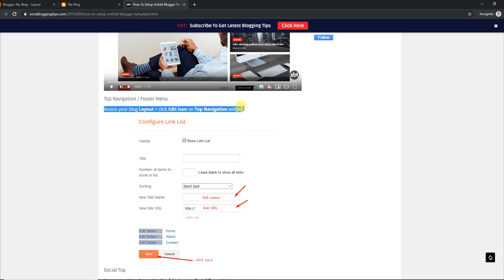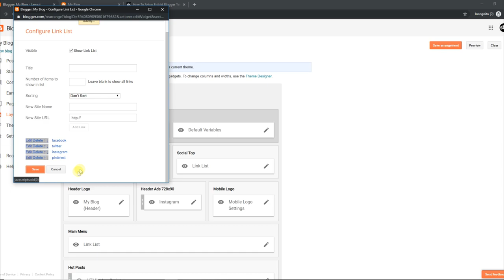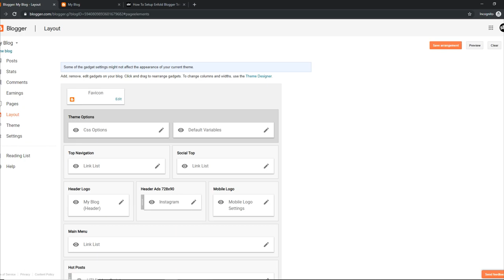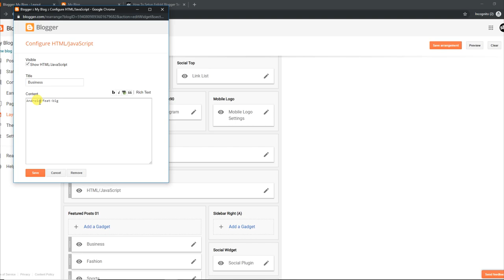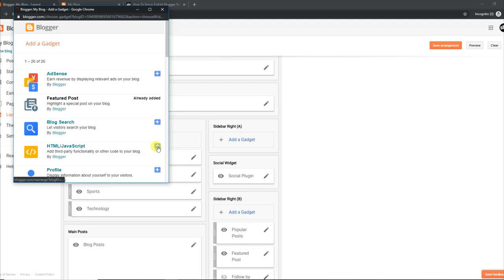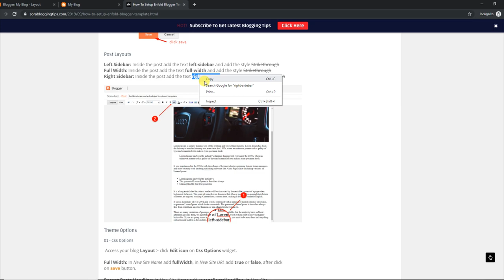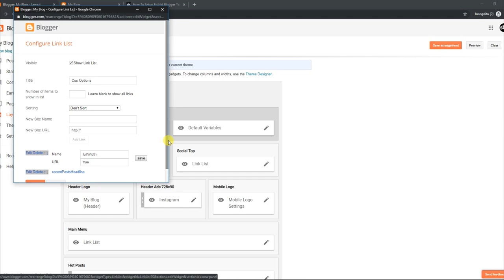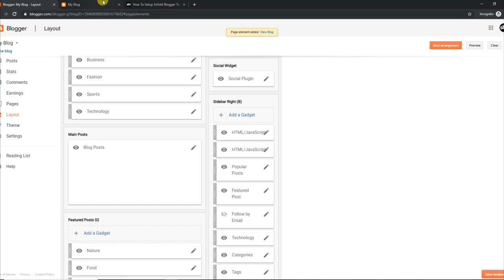How To Setup Enfold Blogger Template - TemplatesYard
Enfold Blogger Template is a professional and premium looking theme with various post layouts and featured widgets, it is a seo ready, fast loading, social media ready theme. It is equipped with various of widgets which will help you to publish your blog more professionally. To make it easy for you we have published this detailed documentation, so that you can setup your blog correctly. You have made a good decision by choosing our template. You can check the live demo or download the template through the Link below and also Please watch the video carefully in order to set up your blog.